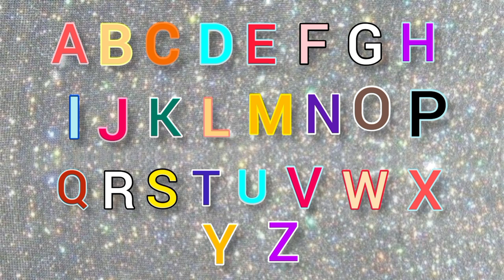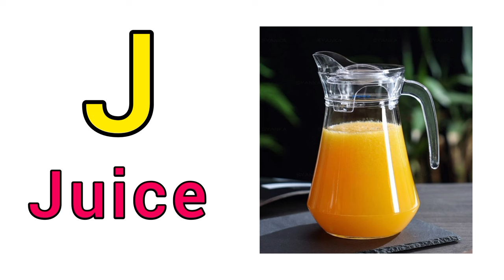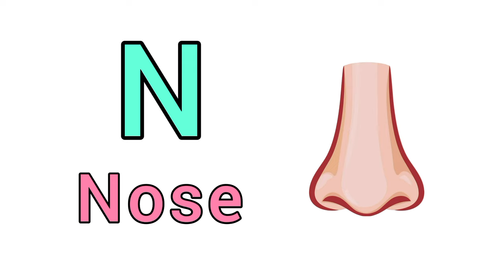ABC Song + A for Apple + Wheel on the bus Song | Kids Nursery Rhymes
This Video is made for kids for entertainment and education purpose! Hope you like it!.